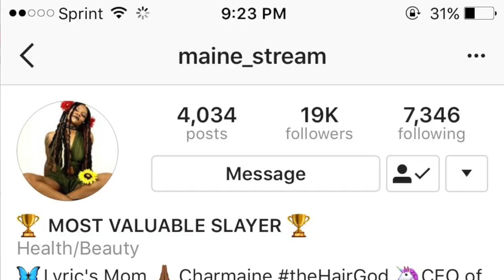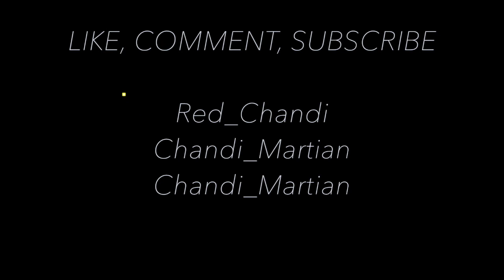😫She Snatched Me Bald 😫: Story Time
This is my very first story time that you all requested.